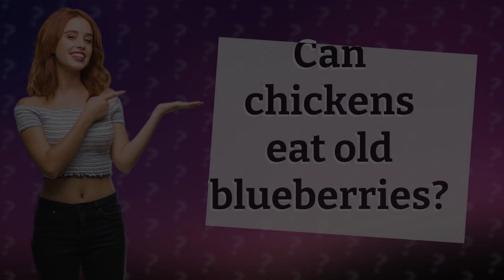Can chickens eat old blueberries?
Berry Good Treats: Can Chickens Eat Old Blueberries? • Berry Good Treats • Discover if chickens can indulge in old blueberries as a healthy snack. Learn about the benefits and risks of feeding blueberries to your feathered friends, and how to do it in moderation for optimal health.